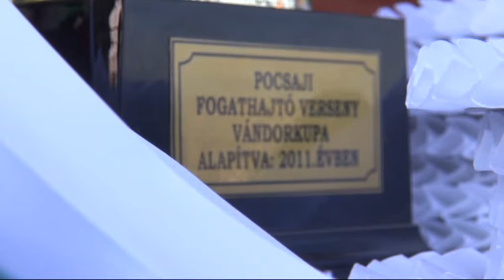Fogathajtó verseny Pocsajban